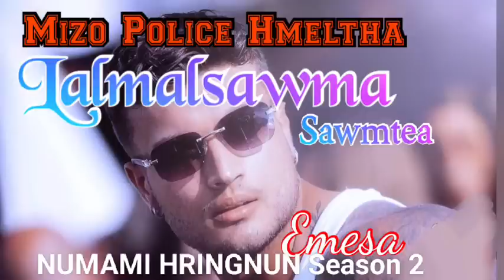Mizo Love Story Ngaihnawm Sawmtea Chapter 2//NUMAMI HRINGNUN season 2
Story audio with song cover